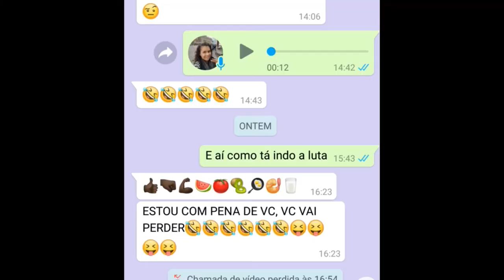Jacando antes da Dieta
Salmo 51